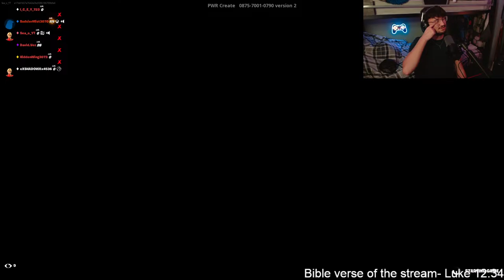Fortnite One Chest Challenge video!(Streaming the recording!)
Join da stream and gimme a good pick up line cutie

!heist (points), !gamble (points), !8ball (question), !slots (points), !dual (username) (points).